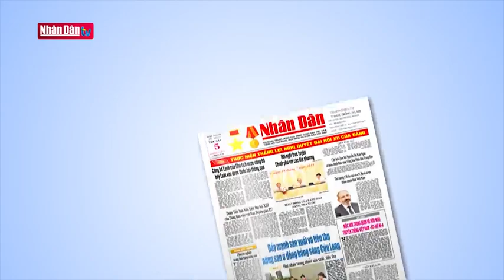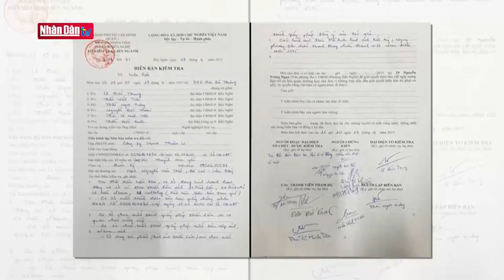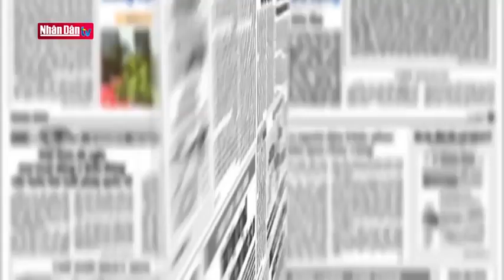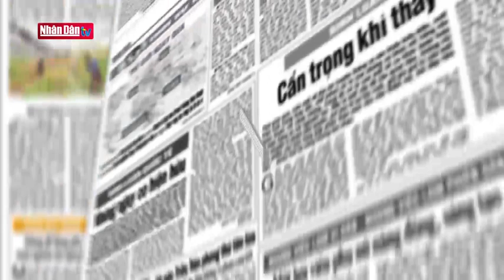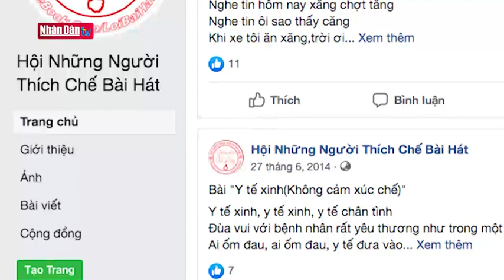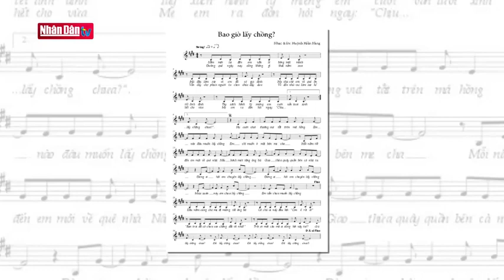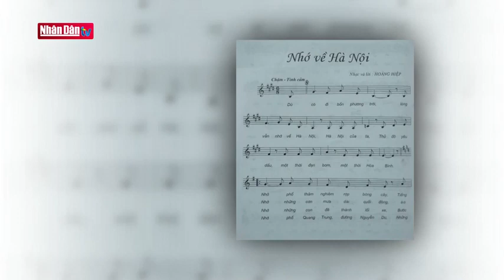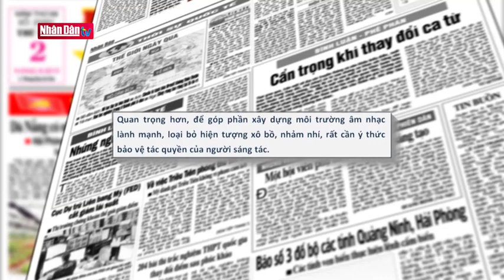Sáng tạo nghệ thuật và sự vi phạm các chuẩn mực văn hóa, luật pháp